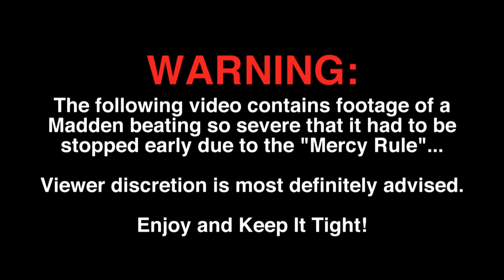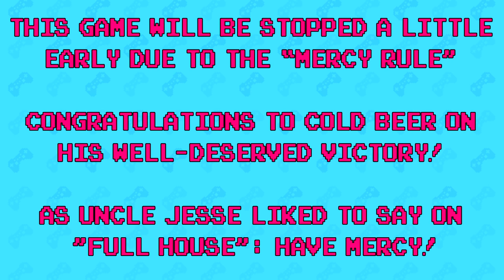Madden 17 Tournament Rd. 1: Austin Creed vs. Curtis Axel — Gamer Gauntlet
UpUpDownDown's very own Austin Creed goes head-to-head with the man never eliminated from the 2015 Royal Rumble, Curtis Axel a.k.a Cold Beer, as the 2017 Madden Tournament rolls on!